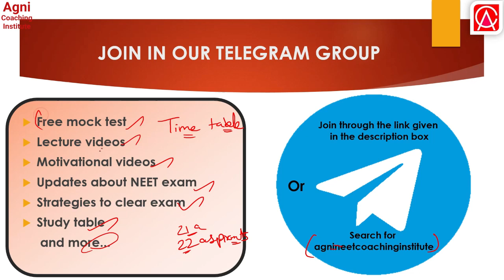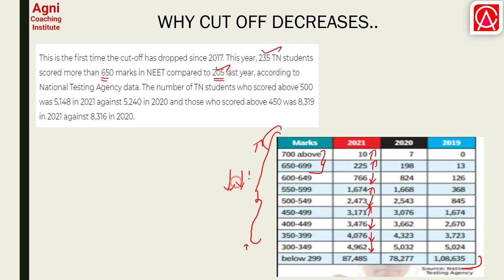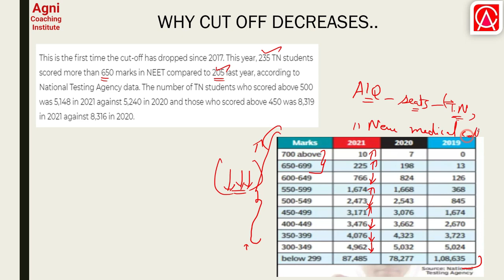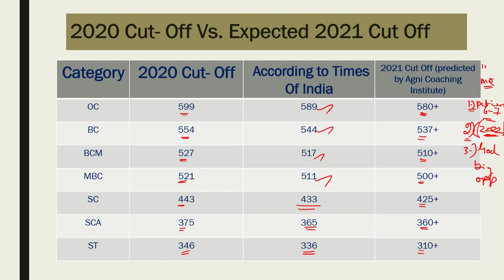||Neet 2021 cut off decreased-Times Of India|| Deep Analysis || Agni Neet Coaching Institute ||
OR
SEARCH FOR AGNI COACHING INSTITUTE

KEY ANSWER RELEASED SOON#NEET 2021: ANSWERS KEY UPDATE#TOP 10 MEDICAL COLLEGES IN TAMILNADU#NEET KEY ANSWERS 2021#NEET 2022 CHEMISTRY EASY AND IMPORTANT TOPICS# NEET 2022 CHEMISTRY# NEET 2022 PHYSICS# NEET 2022 BIO#NEET 2022 exam date#NEET 2022 date#neetcancelled

neet 2022,
neet ug 2022,
neet 2022 toppee,
neet_ug_2022_air-1,
neet 2021,
neet ug 2021,
neet 2021 toppee,
neet_ug_2021_air-1,
#600+score
neet_2021_new _date_of_exam,
neet 2022,
neet ug 2022,
neet 2022 toppee,
neet_ug_2022_air-1,
neet 2021,
neet ug 2021,
neet 2021 toppee,
neet_ug_2021_air-1,
#600+score
neet_2021_new _date_of_exam,
Videolytics